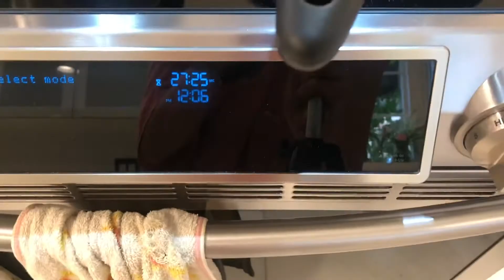台湾油饭#腊肠糯米饭#也可以做烧卖/糯米鸡馅料